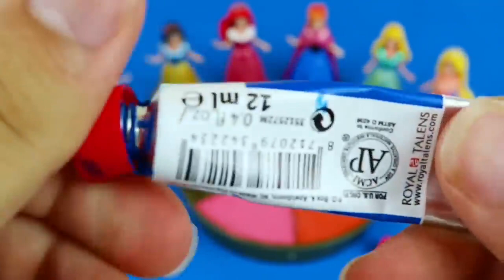Satisfying Video - DIY How to make Rainbow Slime Candy Frozen Elsa Disney Princess Cutting ASMR